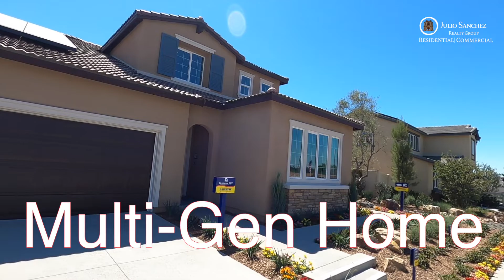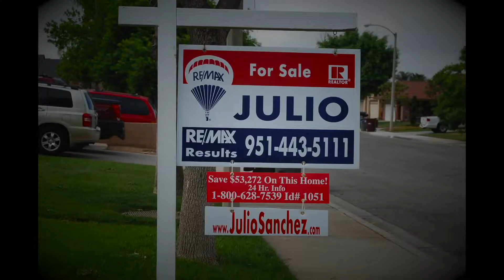Moreno Valley CA Model Homes Quick Tour | Moreno Valley Realtor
Are you looking for a brand new home in Moreno Valley?

Here is a quick tour of a model home in the Del Sol Community.

This is a Multi-Gen Home, meaning, there is a separate suite for elderly parents, grand parents, teenagers of as a source of income.

Get Your Free Report of the 10 TIPS TO SAVE TIME & MONEY When You Buy A Brand New Home... Just call or text m at

You’ll get the latest housing market data, foreclosure data, median home price charts, tips for buyers and sellers, tips for landlords and tenants and much, much more.

📌 Looking for help from an Orange County, Los Angeles County, San Diego, Riverside or San Bernardino County real estate agent?

📌 Want help selling your home? If we can’t do it, we’ll find someone who can, anywhere in the US

📌 Want to buy or sell a house? Julio Sanchez serves the Moreno Valley, Riverside, Perris, Murrieta, Temecula, Menifee, Sun City, Hemet, San Jacinto, Banning, Beaumont and most of the Inland Empire in California.

Connect with the Top Moreno Valley Realtor and let us sell your house for top dollar with the least amount of hassle for you!

DRE 01194319